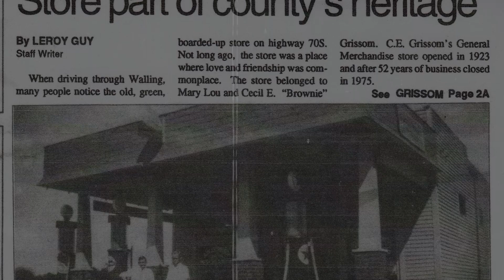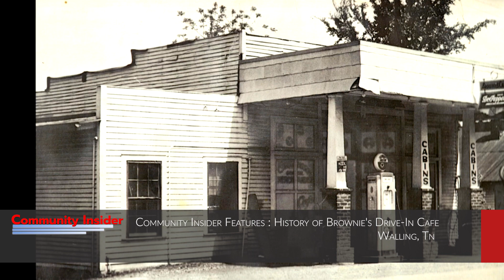Community Insider History of Brownie's Drive-In Cafe